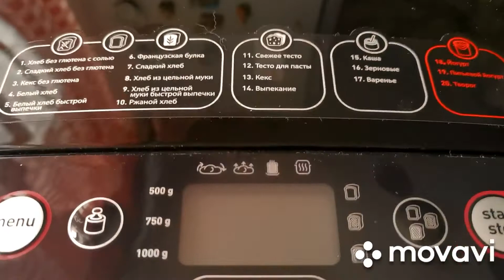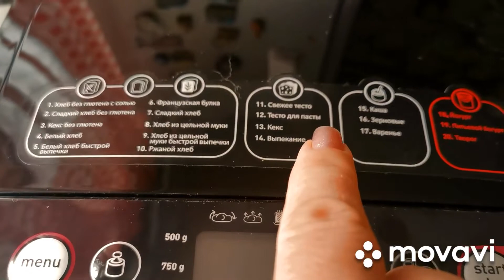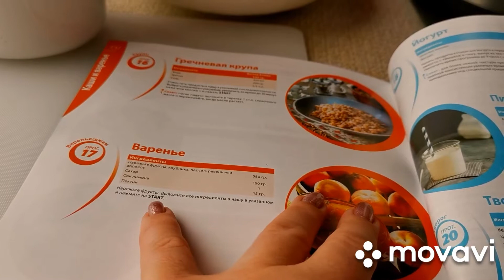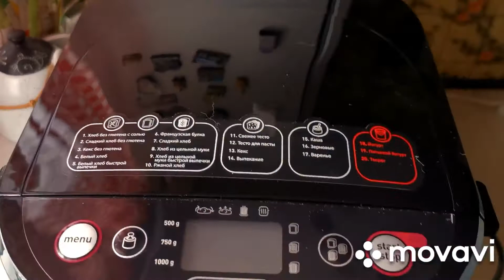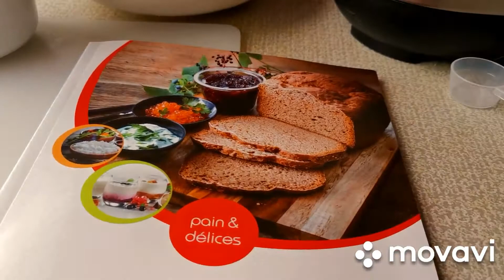Обзор хлебопечки# /Домашний хлеб противоречивые мнения за и против😁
Хлебопечь Мулинекс